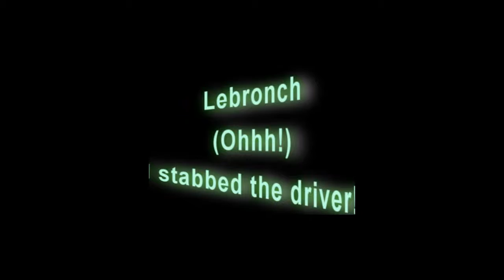Lebronch Ohhh! I stabbed the driver!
discografia completa en mi canal de lebronch y tambien muchas canciones de bandas venezolanas

o en facebook
o sigan el grupo de musica venezolana que cree